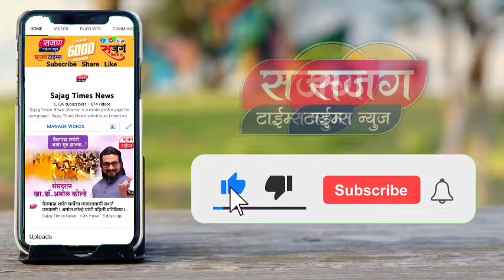आढळराव पाटलांचे दत्तक गावात जल्लोषात स्वागत, पहा काय दिला शब्द